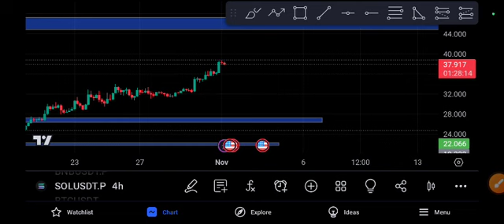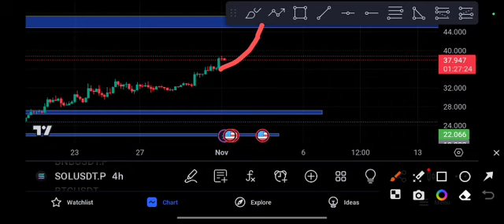Sol Next Target Solana Price Prediction 2023